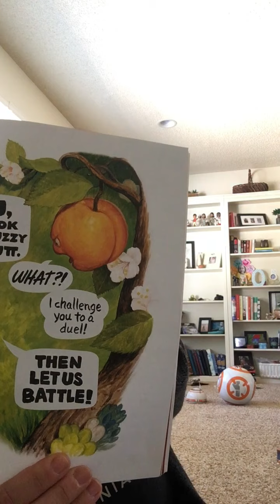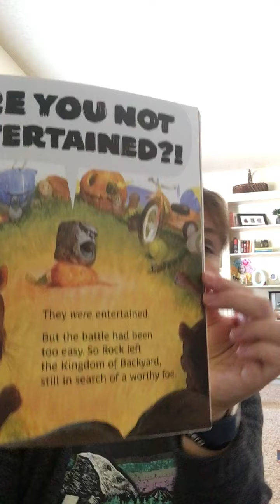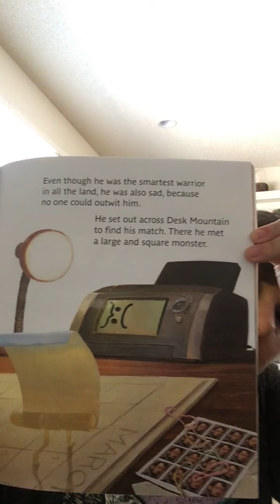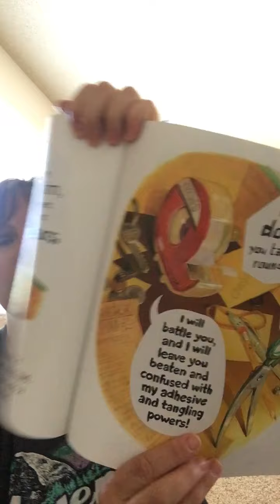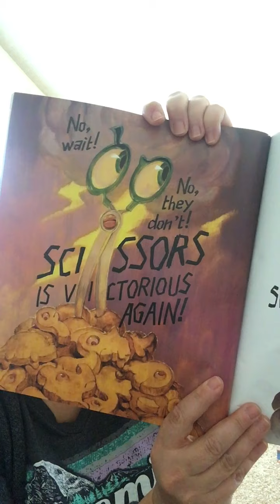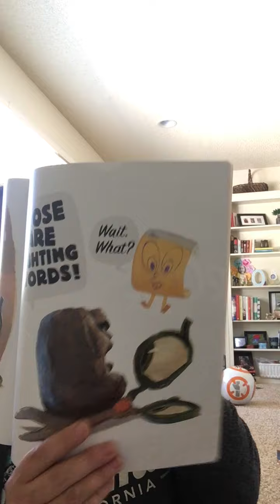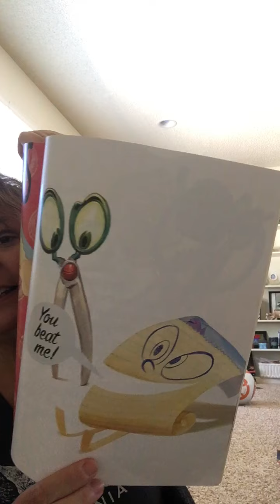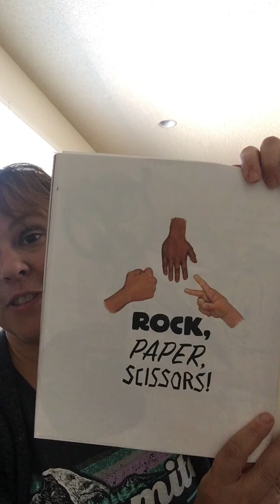Legend of Rock Paper Scissors, read by Dez O.